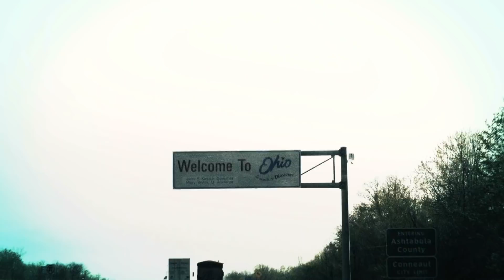THE HOARD Official Trailer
A reality TV crew attempts to reform a legendary hoarder who owns four condemned and haunted properties. This is how the ultimate reality show turned into a deadly nightmare.

From the Creators of Pontypool, Septic Man and Monster Brawl.
Directed by Jesse Thomas Cook and Matt Wiele
Written by Tony Burgess
Starring Lisa Solberg, Tony Burgess, Marcus Ludlow, Justin Darmanin, Elma Begovic, Ry Barrett and Barry More.

Add there Facebook Page!